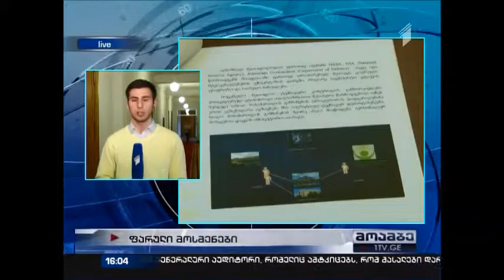ფარული მოსმენების გასაღები_1 არხი_მოამბე 16:00 საათზე_19.11.2014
პერსონალურ მონაცემთა დაცვის ინსპექტორი ამბობს, რომ ის მზადაა ყველა კანონპროექტის განსახილველად, რადგან სისტემა, რომელიც ახლა იქმნება, აუცილებლად უნდა პასუხობდეს საზოგადოების წუხილებს და ასევე, საერთაშორისო ვალდებულებებს.